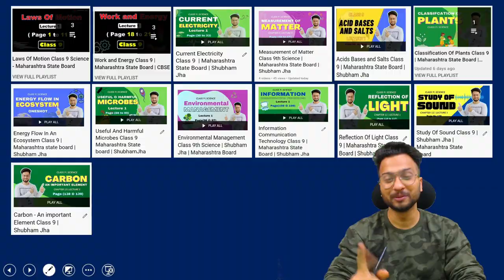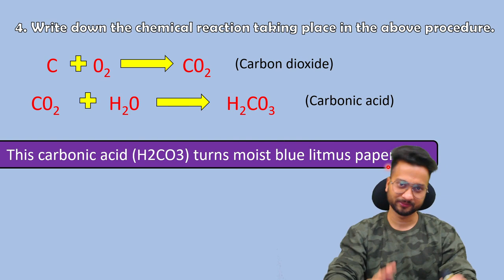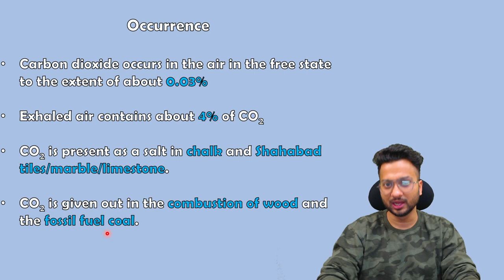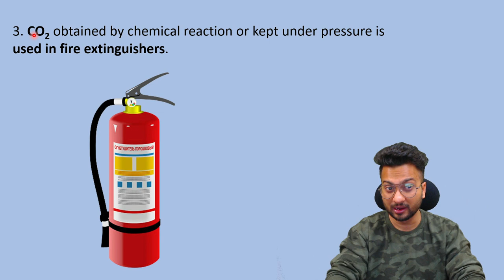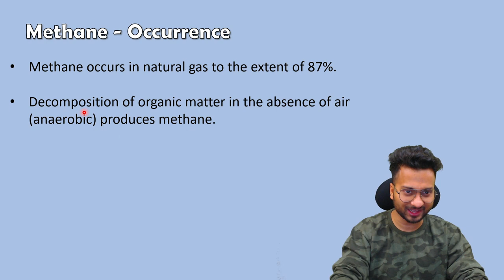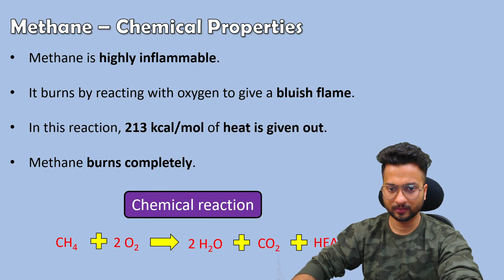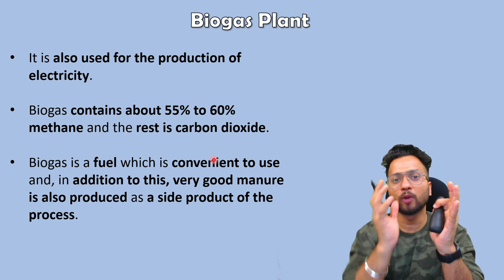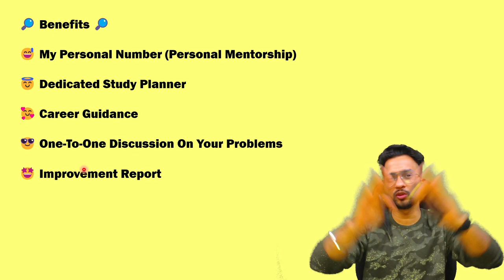Carbon - An Important Element Class 9 | Lecture 4 | Maharashtra State Board | Shubham Jha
Time Stamp

00:00 Introduction
00:55 Experiments
06:28 Carbon Dioxide
12:45 Fire Extinguishers
15:30 Methane
22:08 Biogas Plant
26:04 Personal Mentorship
27:30 Thank You!!! Happy Sharing!!!